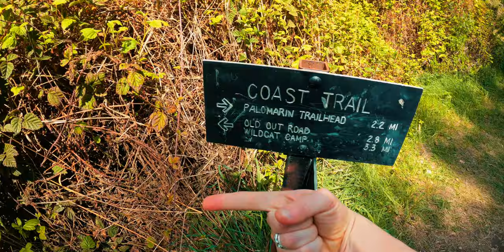Alamere Falls Point Reyes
Hiking to one of only three tide falls in the United States Alamere Falls in Point Reyes California.

Panasonic GH5